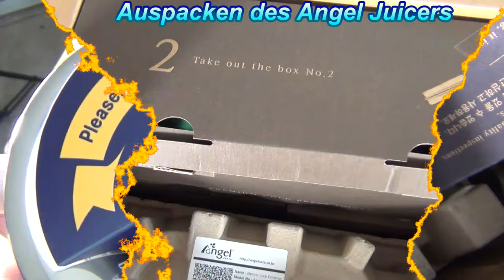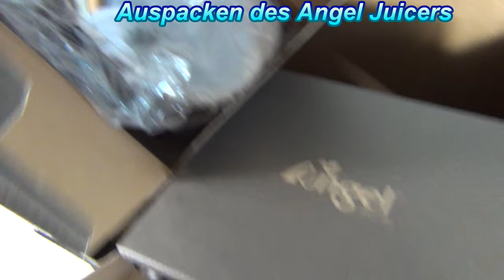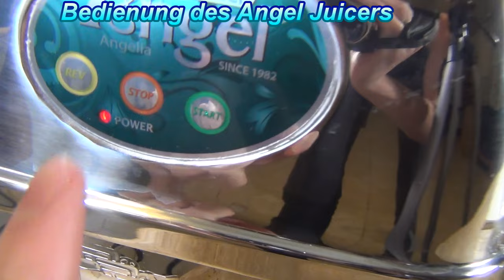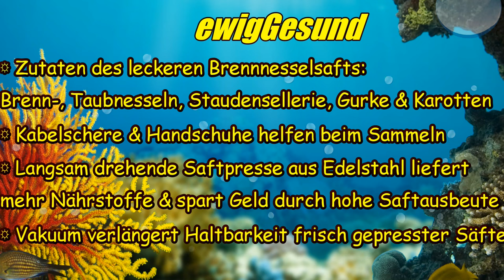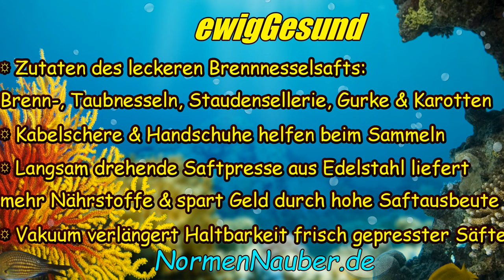Brennnesselsaft mit Angel Juicer: Kostenlose Wildkräuter für starke Augen. Tipps zu Ernte & Lagerung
*Zutaten*
Brennnesseln
Taubnesseln
Staudensellerie
Gurke
Karotten